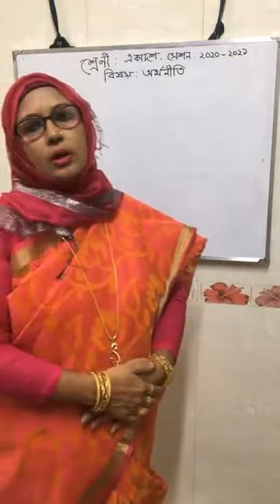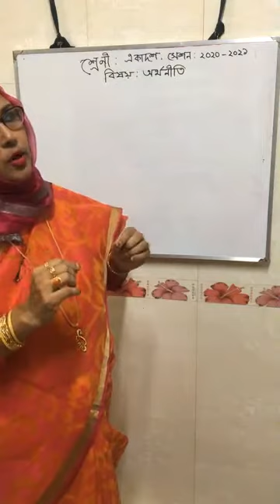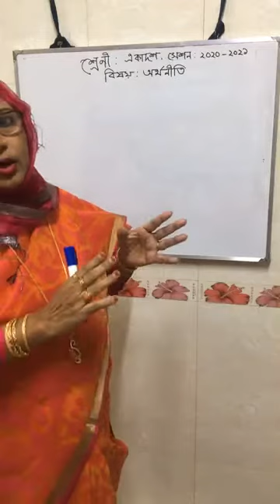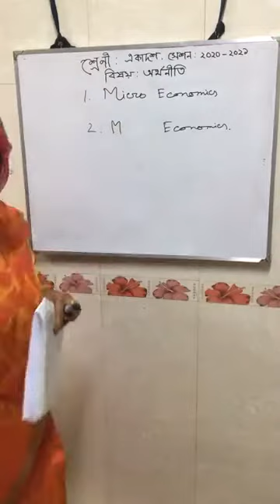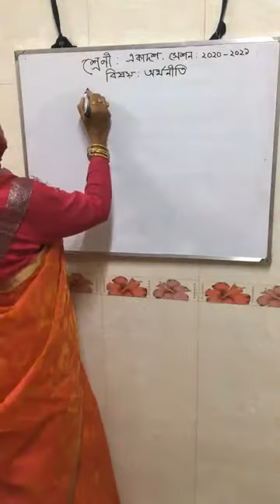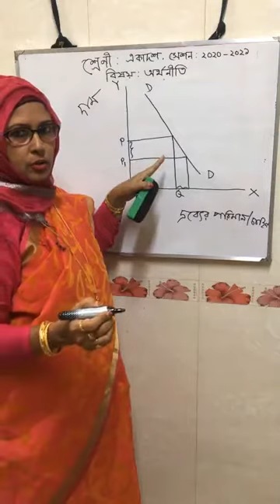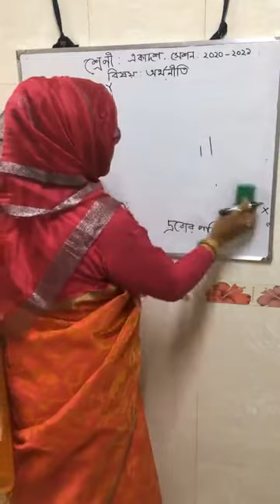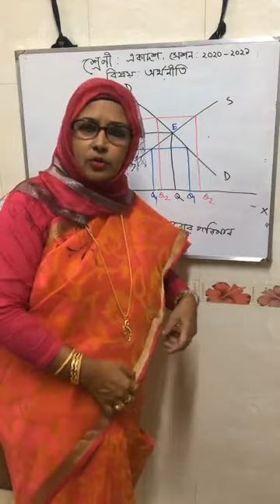SUB: ECONOMICS 1ST, TOPICS: INTRODUCING CLASS FOR ECONOMCIS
PROF. MITUL CHOWDHURY, PROFESSOR & DEPT. HEAD (DEPT. OF ECONOMICS), GOVT. BANGLA COLLEGE, DHAKA-1216. DATE: 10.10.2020